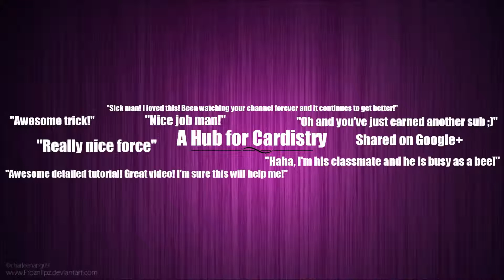3 Week Leave of Absence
Very sorry about this, dont unsubscribe due to no videos because there is nothing I can do about it. Peace!